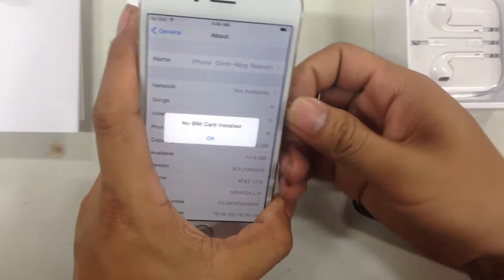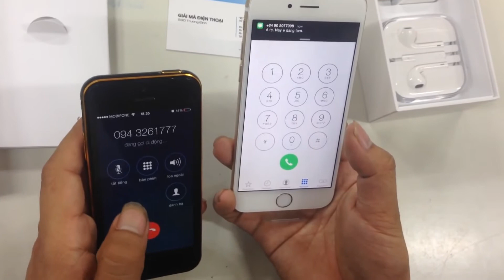Unlock iphone 6 (6 plus) bằng code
Unlock code tot nhat cho iphone 6 6+ Plus mạng at&t, tmobile, sprint, virgin,softbank,au kddi hoàn toàn thành phiên bản quốc tế, vĩnh viễn...
bẻ khóa iPhone 6. 5s. 6 plus : 540 Trương Định - Hà Nội. ĐT: 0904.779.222 (Mr. Thành) - 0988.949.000 (Tony Nguyễn)